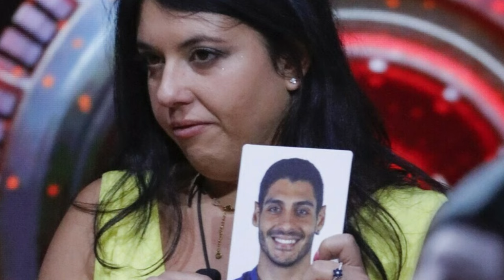💝 La notizia dalla Casa del GF: "È incint…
Benvenuti nel coinvolgente e sorprendente mondo di UltimaOra News!

Siamo qui per offrirti un'esperienza unica. Seguici per informazione e intrattenimento. La nostra attenzione è sempre rivolta alle notizie più interessanti e coinvolgenti di ogni giorno! Se sei alla ricerca di un mix esplosivo di gossip, attualità e intrattenimento, sei nel posto giusto!

UltimaOra News, preparati ad essere il primo a conoscere le ultimissime news!